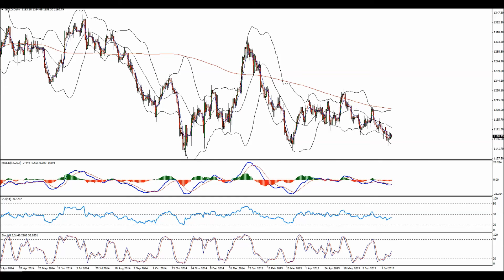GOLD to Remain Under Bearish Pressure